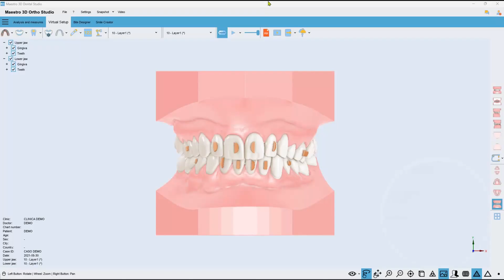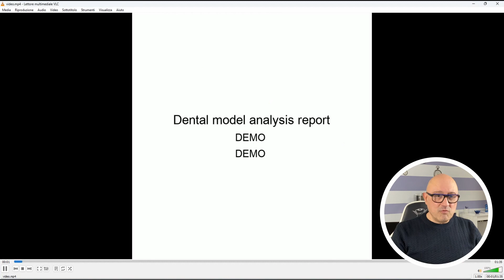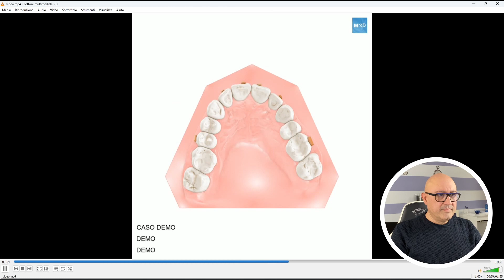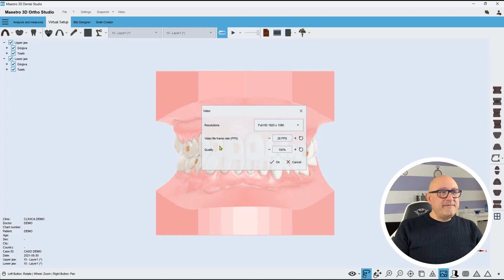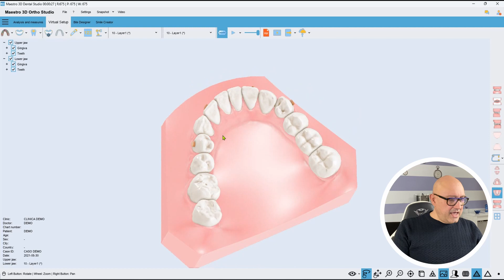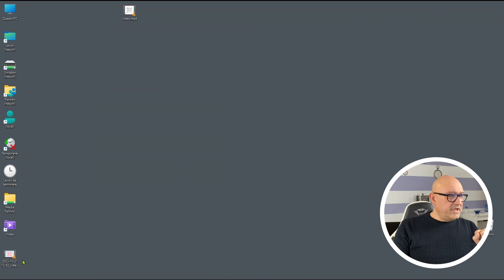Maestro 3D | Dental Studio | User Video Tutorials | Unilabor | Registrare un video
Thanks to Unilabor